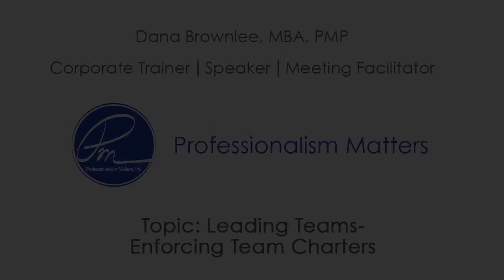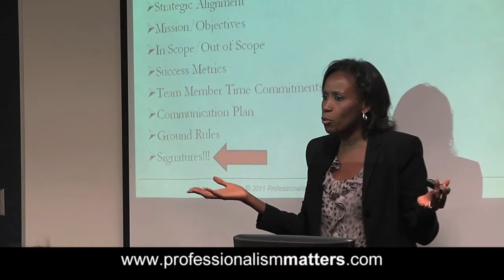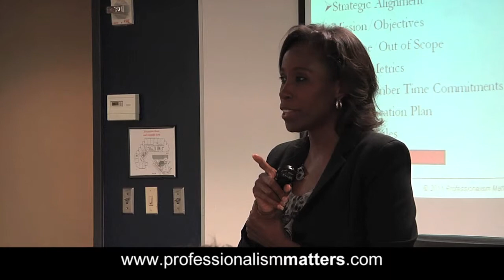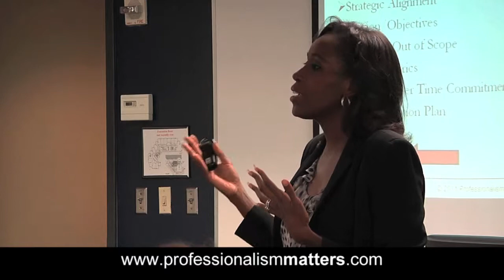Leading Teams - Enforcing Team Charters: Corporate Trainer/Keynote Speaker Dana Brownlee, MBA, PMP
Too many project managers, exectuvies, and team leaders make the mistake of developing a team charter but not enforcing it.  Enforcement is absolutely key to ultimate effectiveness with the team.  This clip explains what to do once you've developed the team charter.